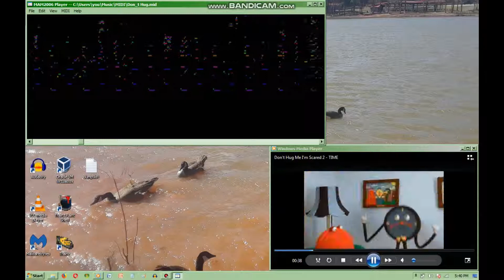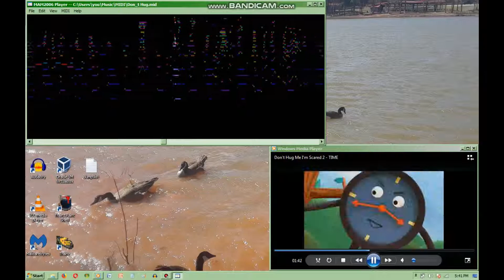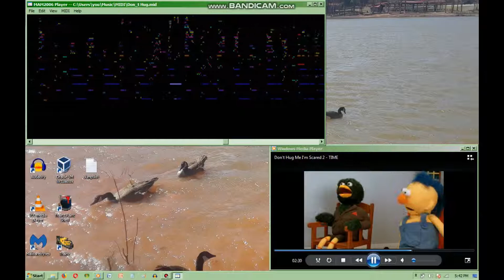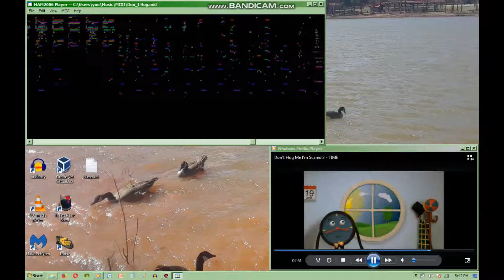Don't Hug Me I'm Scared 2 Converted to MIDI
Guess what helps us make pizza and keeps things in line?